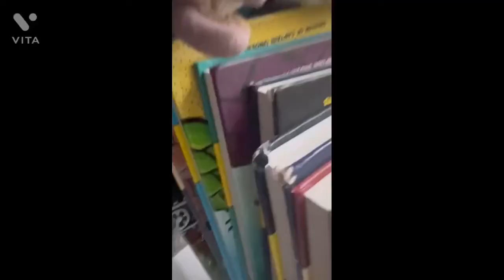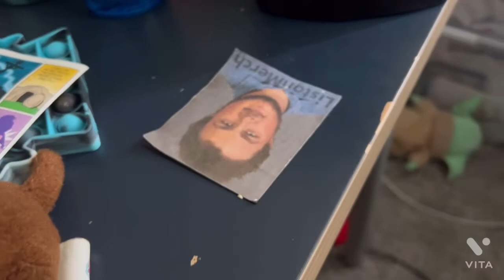Hot Ron The Movie 2 (part 3)(they get super)